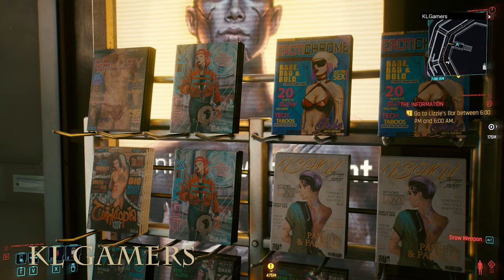CYBERPUNK 2077 RTX 3070 RAY TRACING ULTRA 1080P Gameplay 13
Cyberpunks 2077 Anime Game Action Figure Character
(Aliexpress Link) =

Men's Side Zipper Double Sleeve Hoodie Cyberpunk Gothic
(Aliexpress Link) =

Sports Car Cyberpunk 2077 Blocks Bricks Toys Children Kids Gifts
(Aliexpress Link) =

Xbox Wireless Controller – Cyberpunk 2077 Limited Edition
(Amazon link) =

The World of Cyberpunk 2077 Deluxe Edition
(Amazon link) =

Cyberpunk 2077 Textured Mouse Pad, Non-Slip Mouse Pad for Laptops Computers
(Amazon link) =

Extended Mouse pad for Cyberpunk Fans,V Cover Logo,Large Gaming Mousepad,Desk Mat,Waterproof Anti-Dirty Anti Slip Stitched Edges Keyboard Mat,Perfect for Esports,24x12 inch
(Amazon link) =

Cyberpunk 2077 Non-Slip Mouse Pad Rectangle Rubber Anime Mouse Pad Gaming Mouse Pad 9.84x11.81 Inch(25x30 cm)
(Amazon link) =

Cyberpunk City Sci-Fi Mouse Pad 15.8x29.5 in Long Large Non-Slip Rubber Stitched Edges Desk Mat
(Amazon link) =

Imegny Extended Gaming Mouse Pad, Mouse Mat for High DPI Professional Gaming Quality (Type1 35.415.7Inch, zisesun011)
(Amazon link) =

Latest Offers Cyberpunk Japanese Streets Oversized Extended Mousepad, Computer Keyboard Pad Mat, Mouse Pad with Stitched Edge, Gaming Mouse Pad, Thick Large 35.5x15.8 in
(Amazon link) =

MSI Gaming GeForce GTX 1660 Super 192-bit HDMI/DP 6GB GDRR6 HDCP Support DirectX 12 Dual Fan VR Ready OC Graphics Card (GTX 1660 Super VENTUS XS OC)
(Amazon link) =

ASUS ROG Strix GeForce GTX 1660 Super Advanced 6GB Edition GDDR6 HDMI 2.0 DP 1.4 Gaming Graphics Card (ROG-STRIX-GTX1660S-A6G-GAMING)
(Amazon link) =

MSI Gaming GeForce RTX 3070 8GB GDRR6 256-Bit HDMI/DP TORX Fan 3.0 Ampere Architecture OC Graphics Card (RTX 3070 Ventus 3X OC)
(Amazon link) =

MSI RTX 3070 VENTUS 2X OC 8GB GDDR6 GRAPHIC CARD

Skytech Azure Gaming PC Desktop - AMD Ryzen 5 3600X 3.8GHz, RTX 3070 8GB, 16GB DDR4 3600, 1TB Gen4 SSD, B550 Motherboard, 650W Gold PSU, Windows 10 Home 64-bit, Black
(Amazon link) =